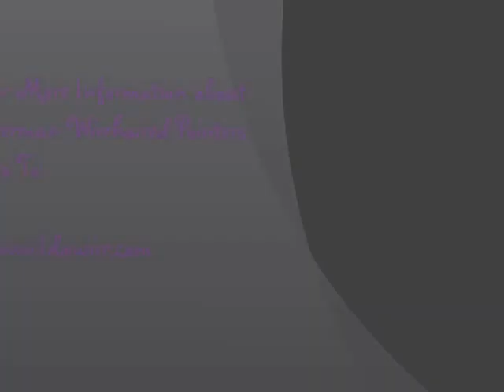RipleyxRiot 4 weeks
RipleyxRiot puppies--4 weeks old
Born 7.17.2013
Sire: Ch Cynister's Believe it or Not
Dam:  Ch Piemonte Idawire Quiet Riot